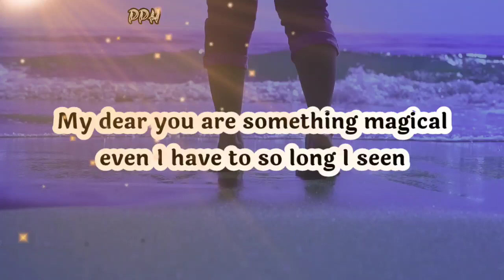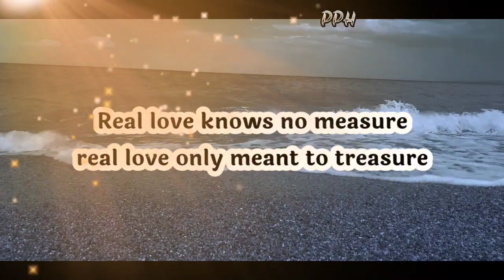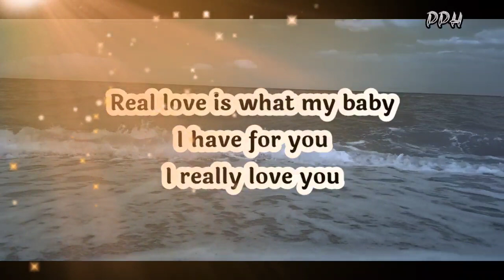DM to DF 🔥❤😚💌✨🌈🥺🌼🧚‍♀️😞 Divine Masculine to Divine Feminine Channelled Message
I think you are fine.

love poem and poetry
lets talk about poem
poem for kid
love poem for him
romantic poem for her
romantic poem for him
love poem for wife
romantic poem for wife
love poem for girlfriend
romantic poem for girfreinds
kid poem
kids poem
wife poem
poem of wife
breakup poem
girlfreind poem
romantic poem iu
poem book
best poem
best poem in English
best poetry
best poetry in English
best poetry in Islam
poem for Islam
poem for Instagram
poem lyrics
sweet poem
heartouching poem
sad poem for her
alone poem
sleeping poem
best love feeling poem
girlfreinds purpose by poem
poem poem
broke up poem in English
broke up poem in hindi
beautyful poem
nature poem
freindship poem
miss u poem in English
father poem
valentine day poem
ROMANTIC POEM AND QUTOES
love quotes
sad quotes
best shayari
whatapps status
attitude status

Thanks.